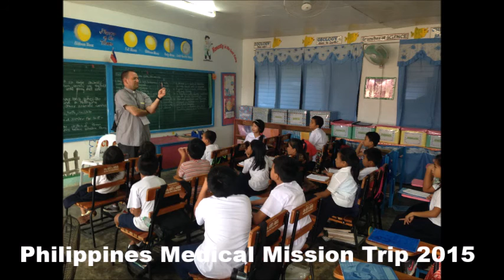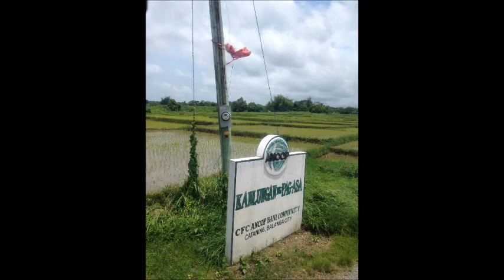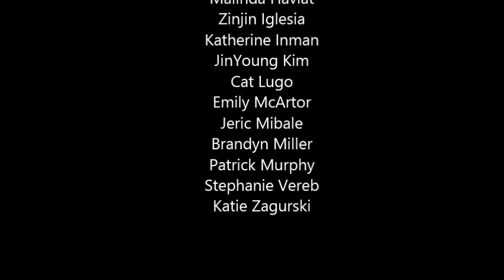2015 FOCUS Medical Mission Documentary - Philippines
A documentary about the FOCUS medical mission trip to the Philippines in July 2015. The documentary highlights the effect of the trip on students and missionaries alike through pre, post, and on-site interviews. Additionally, on-site footage shows an in-depth look at the services we provided and people we served. Enjoy!

P.S... listen to the video with headphones or external speakers for best audio quality!